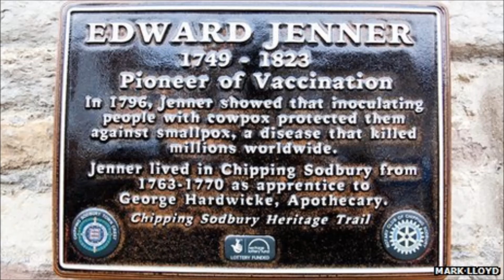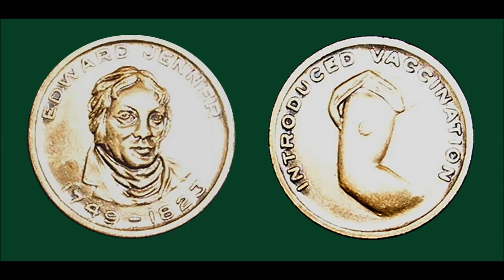தடுப்பூசியின் தந்தை எட்வர்ட் ஜென்னர் கதை | Father of Vaccinology Edward Jenner Story in Tamil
தடுப்பூசியின் தந்தை எட்வர்ட் ஜென்னர் கதை | Father of Vaccinology Edward Jenner Story in Tamil  @TAMILFIRECHANNEL

மருத்துவ சிகிச்சையில் இரண்டு பிரிவுகள் உண்டு. ஒன்று நோய்கள் வராமல் தடுக்க சிகிச்சை வழங்குவது, மற்றொன்று வந்த நோய்களை குணப்படுத்த சிகிச்சையளிப்பது. இன்றைய காலக்கட்டத்தில் வாழ்க்கை முறை மாற்றங்களால் சில நோய்கள் வராமல் தடுக்கலாம் என்று மருத்துவர்கள் கூறுகின்றனர். உதாரணத்திற்கு சிகரெட் புகைக்காதிருந்தால் நுரையீரல் புற்று நோயைத் தவிர்க்கலாம். ஆனால் எப்படிப்பட்ட வாழ்க்கை முறையைப் பின்பற்றினாலும் வந்தே தீரும் என சில நோய்கள் இருந்தன. இரண்டு நூற்றாண்டுகளுக்கு முன்பு வரை. காரணம் தெரியாமல் வந்த அந்த நோய்கள் மனுகுலத்தை ஆட்டிப் படைத்தன. அப்படிப்பட்ட கொடிய நோய்களுள் ஒன்று 'Smallpox' எனப்படும் பெரியம்மை நோய். பயங்கர தொற்று நோயாக இருந்து பல்லாயிரக்கணக்கானோரின் மரணத்திற்கு காரணமாக இருந்த அந்த நோயை தடுக்கும் முறையைக் கண்டுபிடித்த ஒரு மருத்துவரைப் பற்றிதான் தெரிந்துகொள்ளவிருக்கிறோம். அவர்தான் உலகத்தின் முகத்திலிருந்து பெரியம்மை நோயை ஒட்டுமொத்தமாக துடைத்தொழித்த உன்னத மருத்துவர் எட்வர்ட் ஜென்னர். மேலும் தெரிந்து கொள்ள